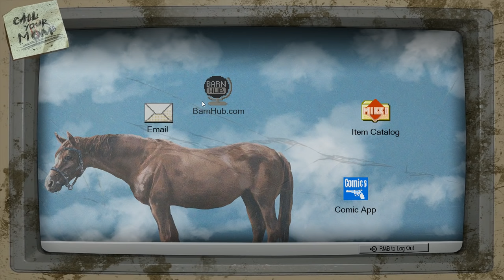[Vinesauce] Vinny - Barn Finders (PART 7)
Vinny streams Barn Finders for PC live on Vinesauce!